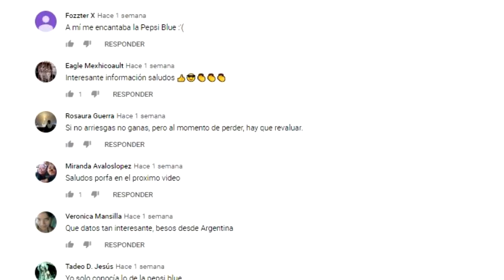NOTICIA DE ULTIMA HORA, CATEDRAL DE NOTRE DAME EN LLAMAS